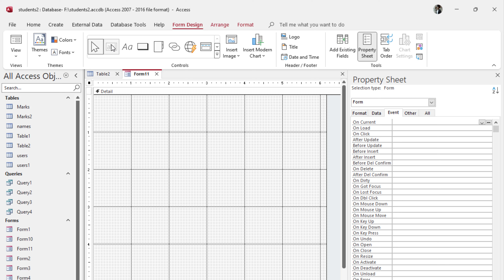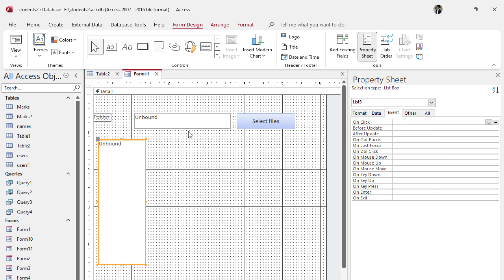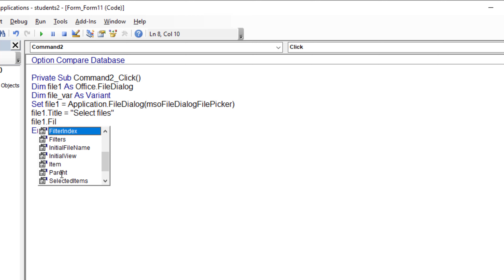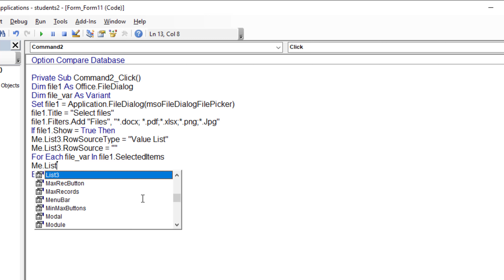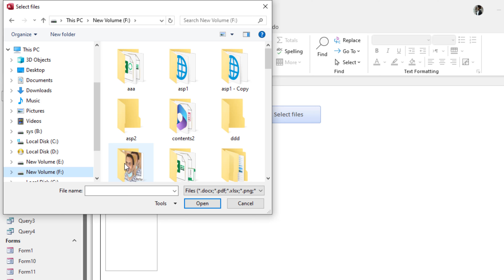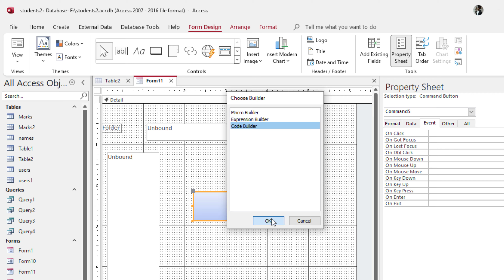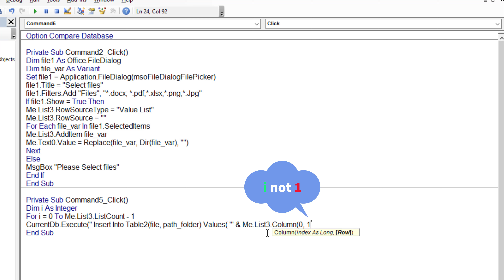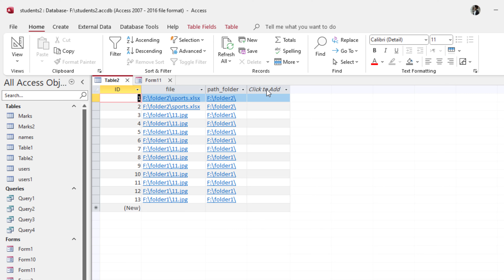VBA code How to create program to save files and folders in table- Forms Microsoft Access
This video illustrates How to create program save files and folders in table - Forms Microsoft Access
Videos Access
Full course  MS Access: Insert Update Delete and Fill subform in ms access forms using VBA 2023
Microsoft Access Form: How to insert only selected items list box into MS access database using VBA
How to open form based on combo box selection in another form in MS access VBA
How can I specify the number of decimal places displayed in a text box- MS access forma VBA
Programming in Microsoft access How to filter List box based on Text Box in forms MS access
How to pass values from subform to Controls in Main form in MS access forms using VBA 2023
How to create Query design to to Sum Multiple columns and Multiple Rows to Get total in MS access
Get sum rows in column based on another column in two tables using combo box in MS Access Forms VBA
Show and hide password in TextBox forms access database using VBA
https//youtu.be/pmFyBlAthWQ

save files and folders in table- Forms Microsoft AccessHow do I save a File on Microsoft Access?
Can you store files in Microsoft Access?
How do you create and store data in the form of a table in MS Access?